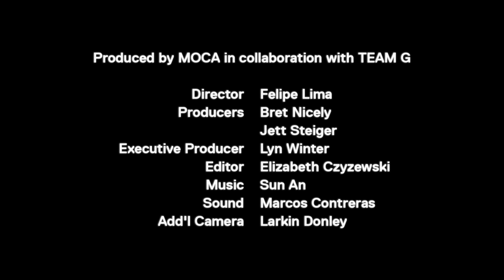Diana Thater - Light and Space - The Artist's Studio - MOCAtv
Diana Thater is an artist who creates immersive installations from light, color, and videos that feature beautiful footage of animals in wild and captive environments. These works challenge viewers to reconsider their relationship to the natural world and rethink how art is experienced in architecture. In this video, Diana discusses how she brings animal space into human space, the necessity of innovation, and thinking through looking.

Produced by MOCA in collaboration with Team G
Director: Felipe Lima
Producer: Bret Nicely, Jett Steiger
Executive Producer: Lyn Winter
Editor: Elizabeth Czyzewski
Sound: Marcos Contreras
Additional camera: Larkin Donley